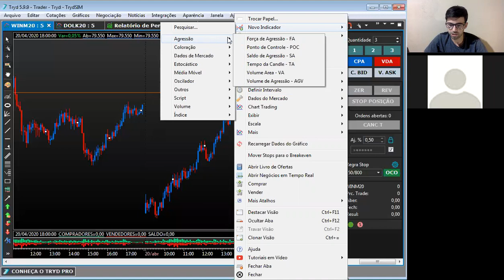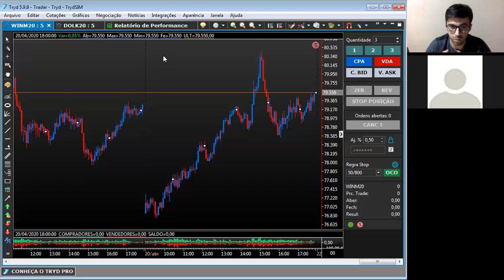Aula 04 - Dicas básicas da plataforma TRYD - Genius Trader - Estratégia Mini Indice - Binance